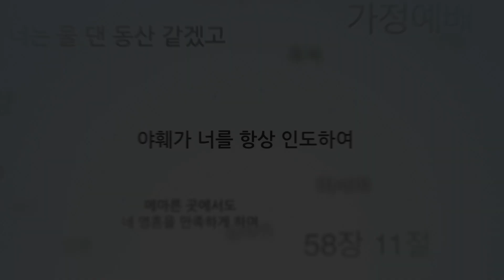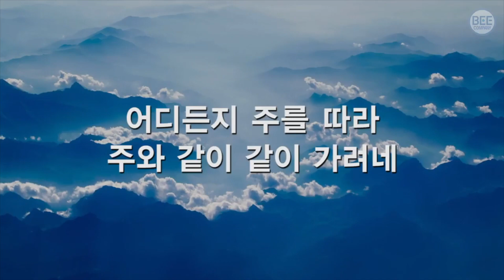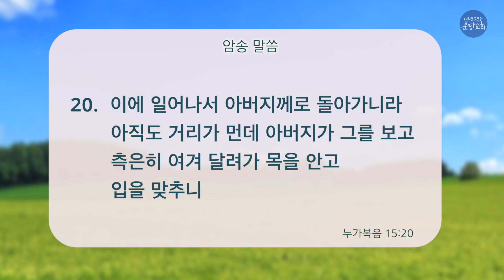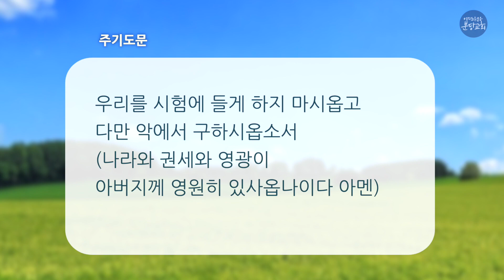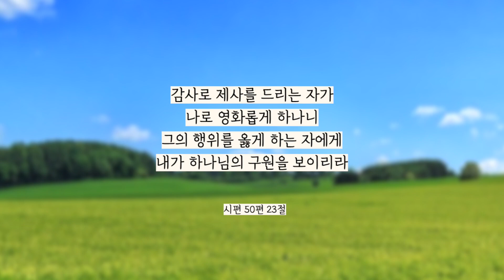2022. 5. 31 (화) 누가복음 15장 20~24절 - 조승현 목사